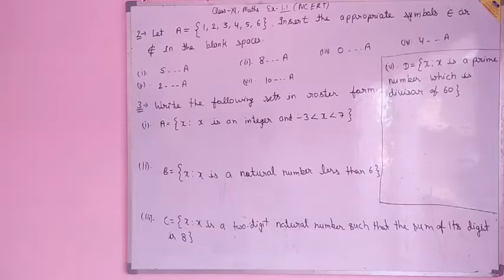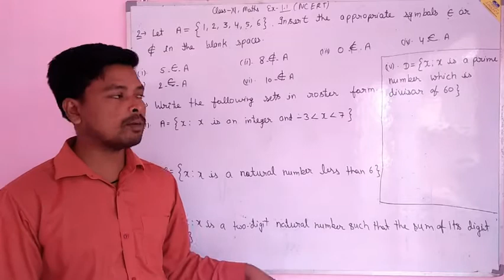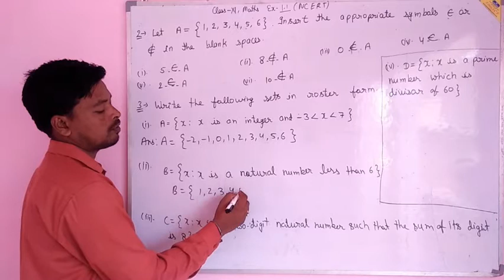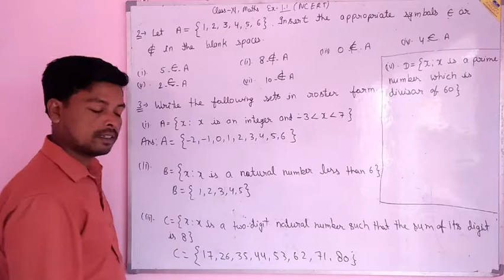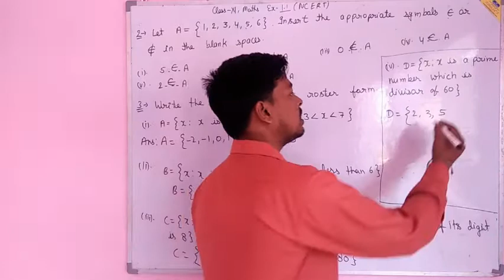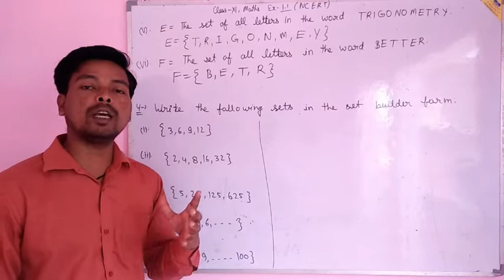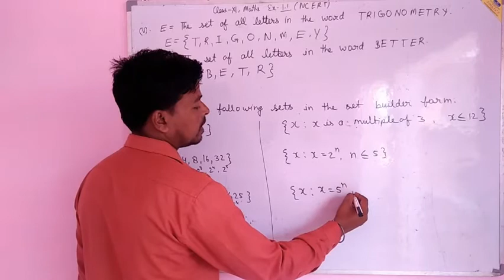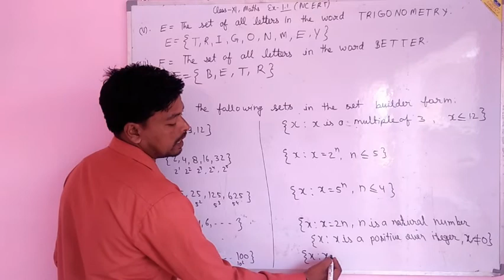Class 11th maths ncert ex1.1 Q2,3,4